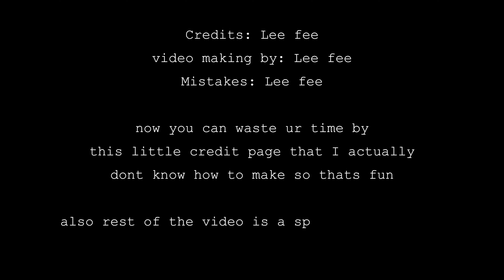TRAINING MY VERY 1ST PINTA STORY TIME! | Star Stable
so i have this funny story to share u guys about my new horse I got, my pinta :P

Sickick- Talking to the Moon (Bruno Mars Remix)

Bruno Mars- Talking To The Moon (Official Lyric Video)

Editor I use- Filmora x
A beginner editor for those who want to start out their YT Journey

I play SSO, Avakin Life and more fun stuff

Get it contact with my IG: lee.fee.yt